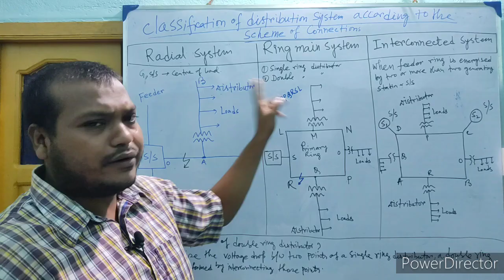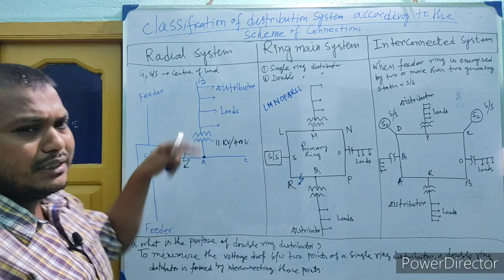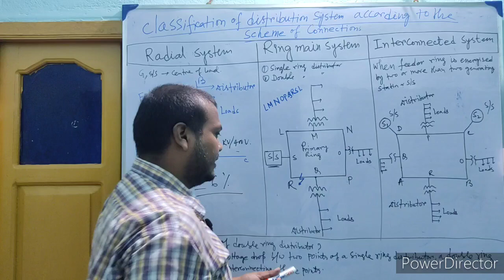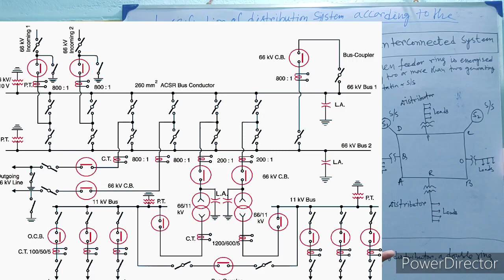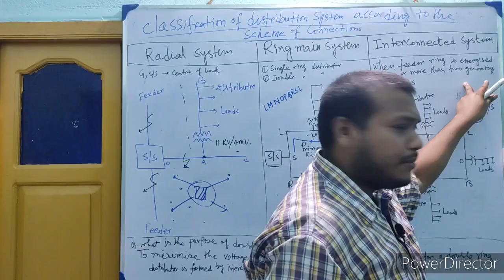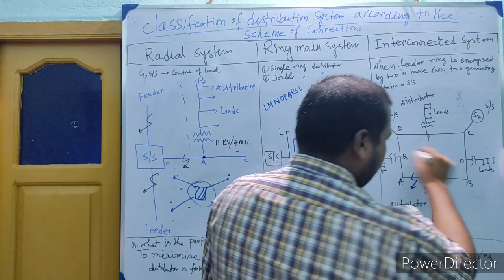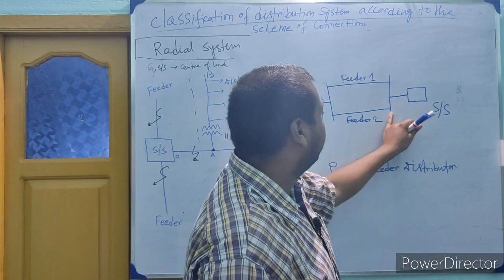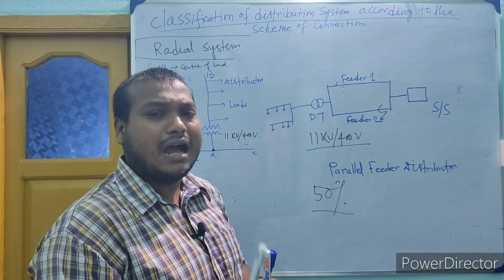Radial distribution system, ring main and interconnected distribution system